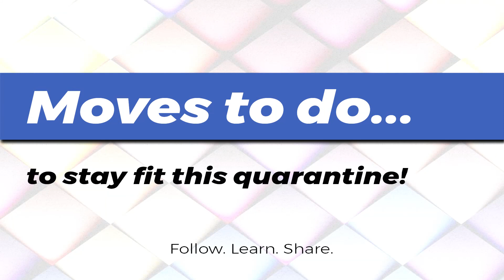Bhare Bazaar | Namaste England | Arjun Kapoor, Parineeti Chopra | Dance Cover | SangVi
Bhare Bazaar Na Jana🙅‍♀️
Aur ghar par hi rehna🏠
Enjoy the DANCE हंगामा💃
SangVi Dance Challenge #4

Steps to do the Dance Challenge:

• Learn the Routine through the video
• Share it with someone around you (but with a safe distance :P)
• Record & post on social media (FB/Insta)
• Tag us in your story/post so we can re-share it on our media channels